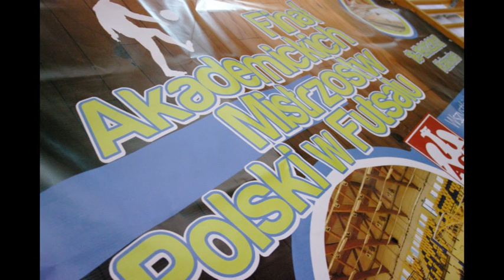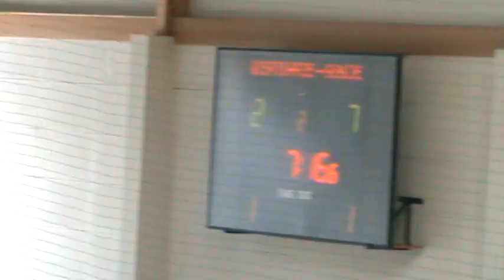Finał AMP w Futsalu - Katowice 2012' cz.10 * AZS UG Gdańsk - AWF Katowice * 2 połowa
Katowice
19.02,2012r.
godz. 9:30
AZS UG Gdańsk - AWF Katowice
6:10 (1:3)
2 połowa